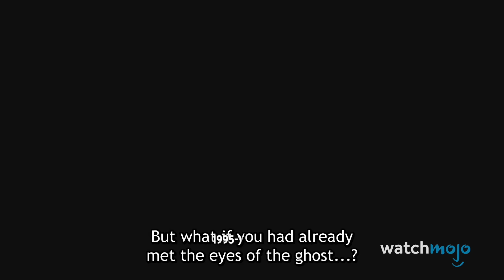Top 10 Most Popular Anime in Japan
They're household names in their home country! Join Ashley as we look over the anime that are massive hits over in Japan, including the likes of "One Piece", "Jujutsu Kaisen", "Demon Slayer", and more! Which of these series do you think is overhyped?